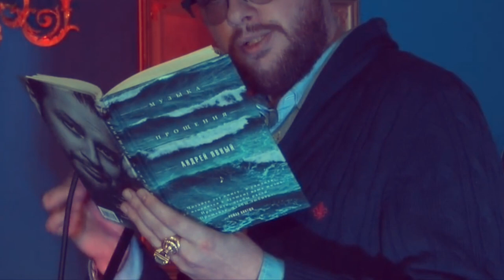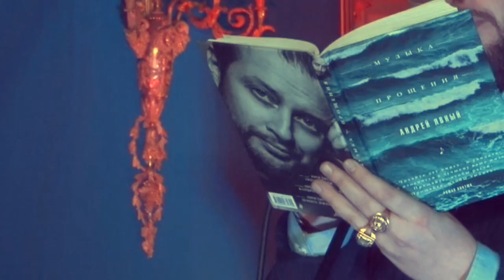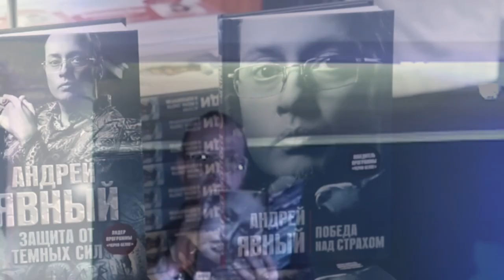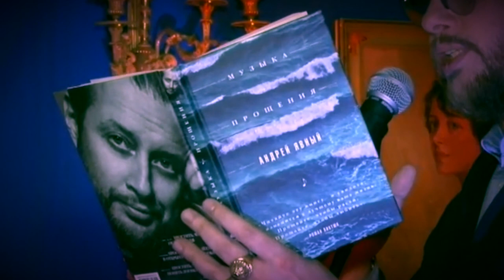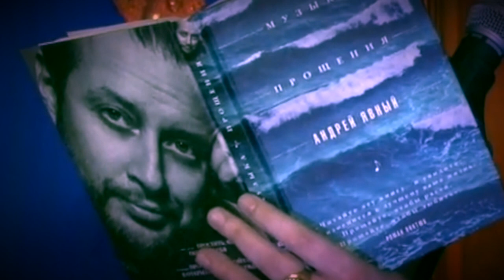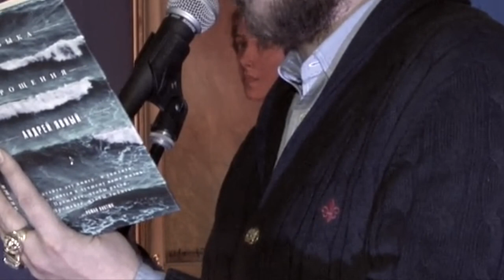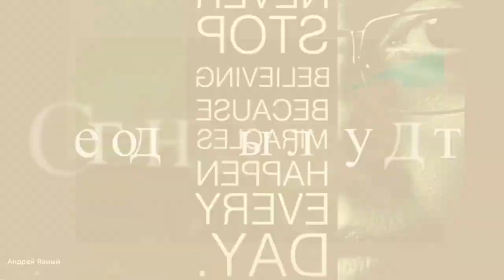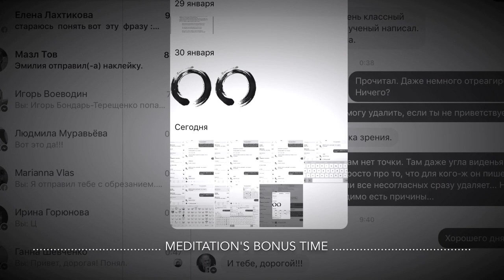Bereginya Zatmeniy -- Берегиня Затмений 1:11 /27.02.17/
БЕРЕГИНЯ ЗАТМЕНИЙ -- ЭТО финальная Медитативная Сессия С Использованием Сложных Бинауральных Ритмов.

выше ссылка на запись "Заключительные 10 минут семинара "Коридор Затмений. День Солнца""

на 3:27 минут/секунд, по этой ссылке нажмите во вкладке где демонстрируется экран на значок развернуть,

тогда Вы буде видеть запись того, что Явные делают в момент, когда Вы их не видите и не слышите.

Этот ролик немного раскрывает с каким уважением и вниманием мы относимся к тому, что делаем.

 АЯ сделает про это видео-передачу, с разъяснениями.

Но и сейчас вы можете любоваться сюжетом всего семинара, который становится полностью постигаемый, лишь целостным.

 АЯ рекомендует смотреть в следующей последовательности:
- видео "Берегиня Затмений", обратить внимание на знак Инсо (круг), который сопровождал нас с самого первого "ВИДЕО С ОШИБКОЙ В ДАТЕ", и музыкой для медитации во время нептунианского коридора затмений.

Потом смотреть видео "Запись заключительных 10 минут"

и только потом запись "Коридор Затмений. День Солнца"/ссылка ниже/